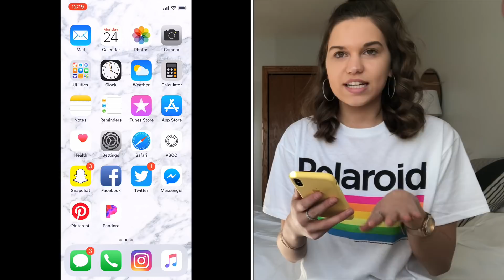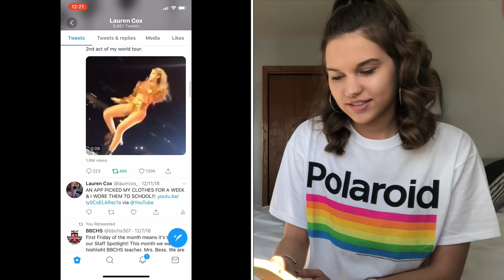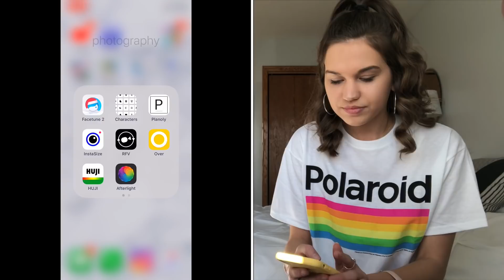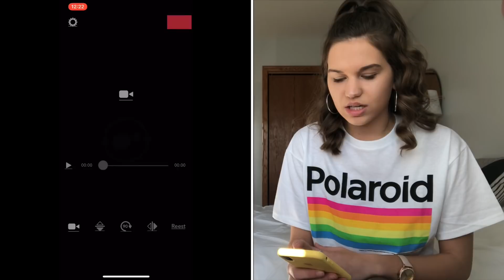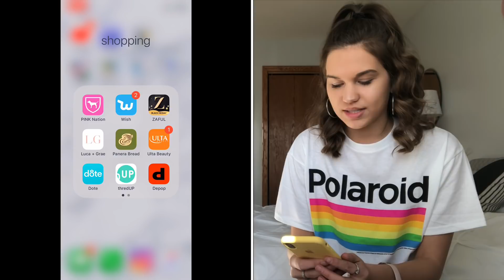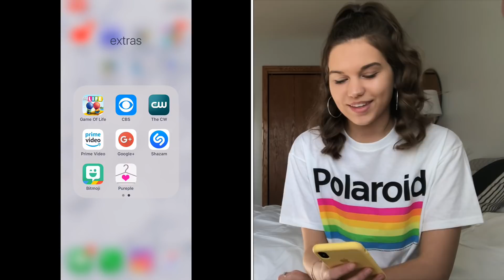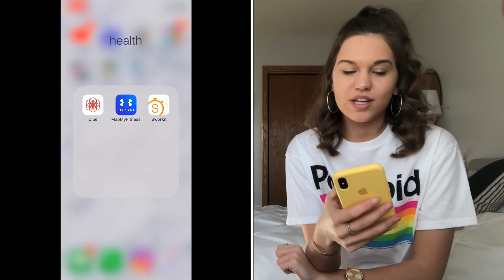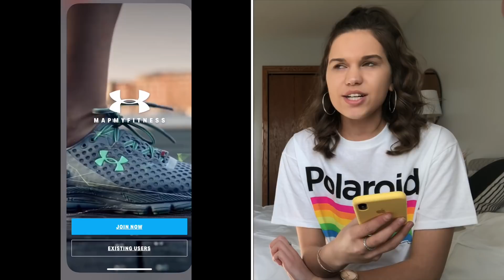WHAT’S ON MY IPHONE X!?